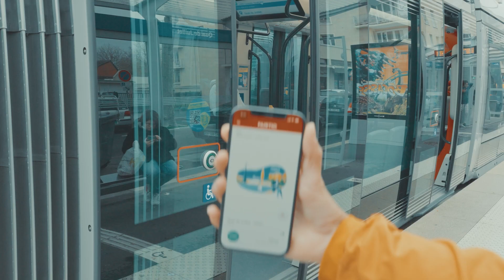FAIRTIQ in Caen : L'app pour votre billet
Téléchargez. Swipez. VOYAGEZ.
Découvrez Caen et Le Havre d’un simple swipe.

Grâce à FAIRTIQ, plus besoin d’acheter votre billet en avance, de préciser la station d’arrivée ou de vous prendre la tête avec le plan des zones. Le titre de transport le moins cher pour tous les trajets parcourus vous sera facturé, peu importe le nombre de fois où vous changez de ligne ou de moyen de transport.

Téléchargez l'application maintenant !